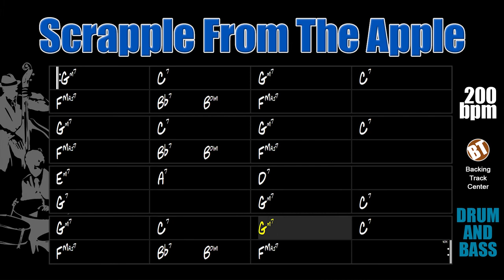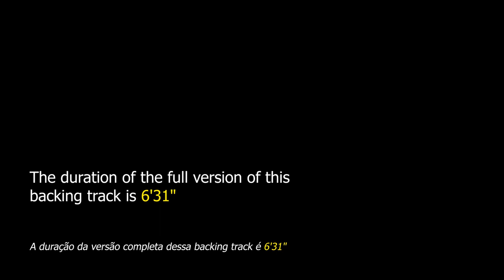Scrapple From The Apple DRUM AND BASS Backing Track Jazz Bebop - 200bpm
Scrapple from the Apple DRUM AND BASS Backing Track - Here the improviser can practice his bebop phrasing on this Charlie Parker theme.

"Scrapple from the Apple" is a bebop theme composed in 1947 by legendary saxophonist Chalie "Bird" Parker, the great master of BeBop, a style that revolutionized postwar American music and drastically changed the way jazz was played and appreciated.

This song has the chord progression of "Honeysuckle Rose" in its opening part and the bridge is based on rhythm changes.

This jazz standard can be found in "Real Book vol.1" on page 369 and in "Charlie Parker Omnibook" on page 16.

This backing track is made up of drums and bass. The tempo is at 200bpm.